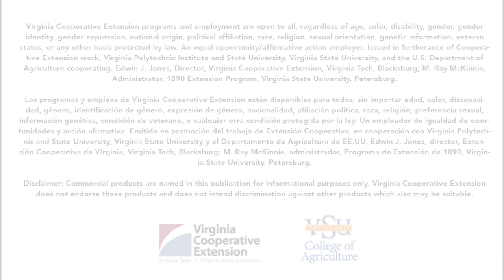Dr. Yixiang Xu - Agricultural Research Station - VSU